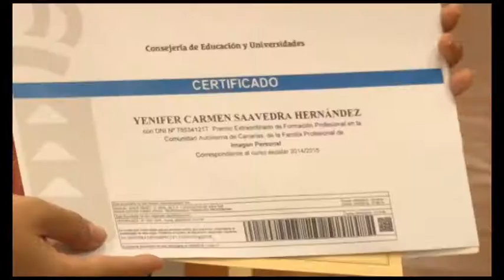Soledad Monzón entrega en Fuerteventura premio de excelencia de FP.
La consejera de Educación y Universidades del Gobierno de Canarias, Soledad Monzón,   realizó hoy, junto al presidente del Cabildo de Fuerteventura, Marcial Morales, una visita al Centro Integrado de Formación Profesional de Majada Macial, donde entregó el premio de excelencia de FP a la alumna Jennifer del Carmen Saavedra Hernández.